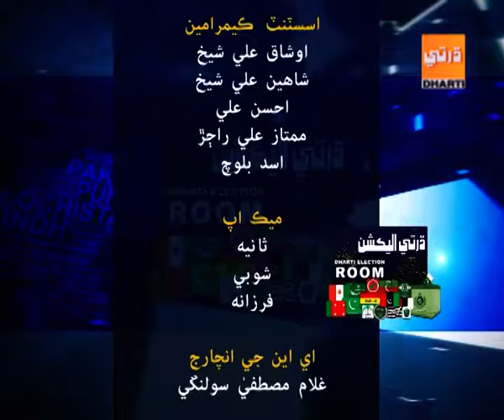Dharti Election Room 21 07 2018